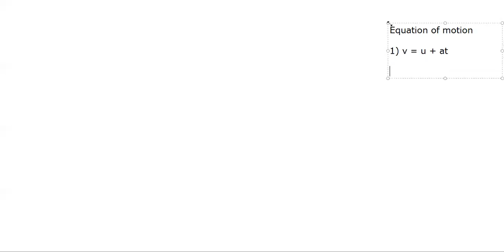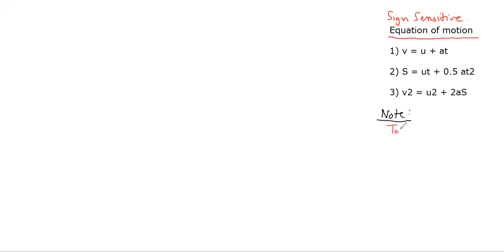Class 9th Physics (Motion) - Illustrations on Equation of Motion for straight line motion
This is recorded video of live classes held for class 9th students. The purpose of uploading this video is for their reference and revision in future. Students who wish to learn the fundamentals of physics at early age can also watch the video for benefit.